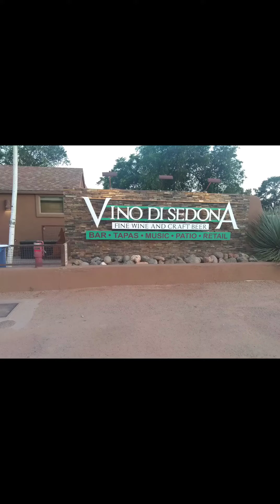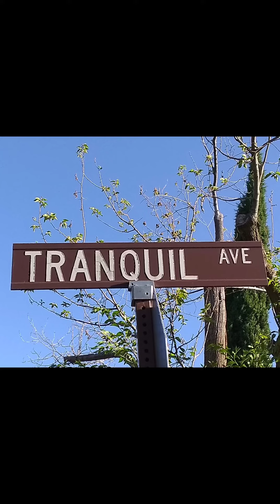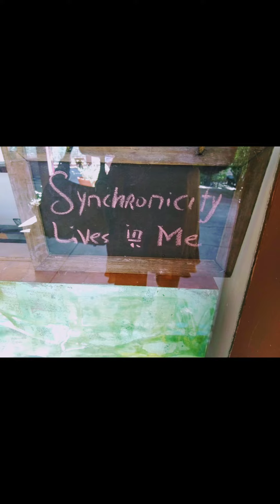Chimney Rock Pass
🧘🏽‍♀️ Let's go hiking in ☀️🌵 Sedona, Arizona! The peace and tranquility is unmatched. It's best to choose a morning hike, to avoid the heat. 🏃🚶🏽‍♂️🚵‍♂️ With multiple hiking and biking paths, you're sure to find one that suits you. 🥗🍔🍝🍨🦀🍺🍹 Then, afterwards head over to the 🌄  Hideaway House restaurant for lunch in the sky! And, at sunset, move on over to 🍷 Vino Di Sedona, to catch open mic night. 🌌 Have a seat under the stars and order a bottle of your favorite 'vino', or try one of the locally produced wines, and enjoy the local talent. 🤩

😘 Hey there. 🥰 Welcome! I'm ®️The Misfit Jem. I'm going to show you around town! I'll help you find hidden 👑 treasures called 'small businesses', lol. 👨‍👩‍👧‍👧 Volunteer opportunities! 💃🏾 Fashion, yummy eats, local events and family fun!!  🥳🎉 Come outside and enjoy Arizona with me!!

🤔 Who can be featured? 👉🏽 ANYONE.

😎  Are you a small business owner? A sculptor or painter? A Philanthropist?? A model?  A DJ? 💥 A comedian or a rap artist? A nail artist or a t-shirt printer?  🤩 You can be featured, too!! 😁
(All requests are subject to screening. Requests do not guarantee feature approval or publication. )

Videography: Lamonica Silas
Editing: Lamonica Silas
Host: ®️The Misfit Jem

Want to be featured on the show? 📲/📧/📬 Submit your request to be featured!
*Response time may take up to 7 days. Thank you for your patience! 🤗

®️The Misfit Jem, appears courtesy of, ®️Milfy Rich Entertainment, LLC 2022

Shot/Filmed, on location.
Published: January 27, 2022 ®️Milfy Rich Entertainment, LLC

Courtesy of:
®️Milfy Rich Entertainment, LLC 2022